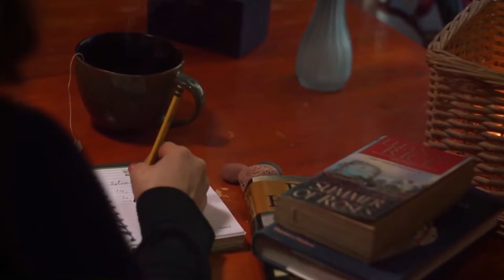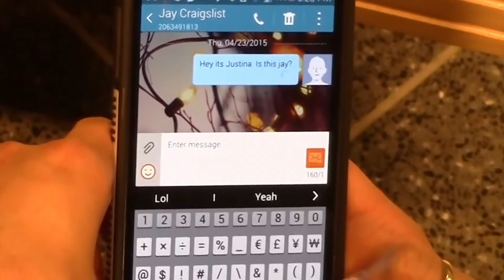Reel by Francisco Fonseca